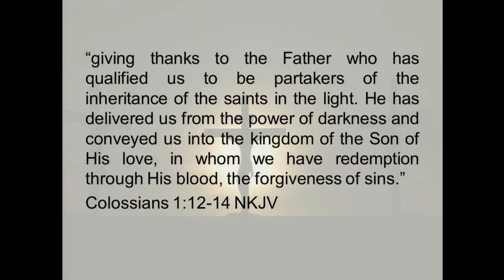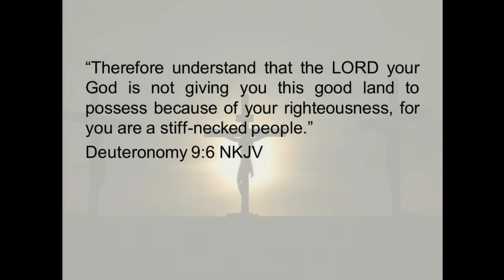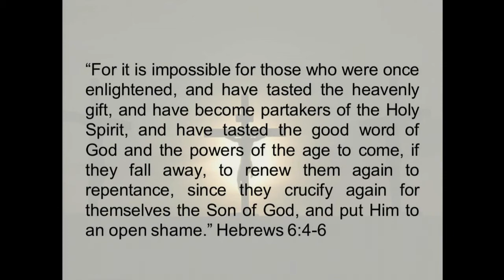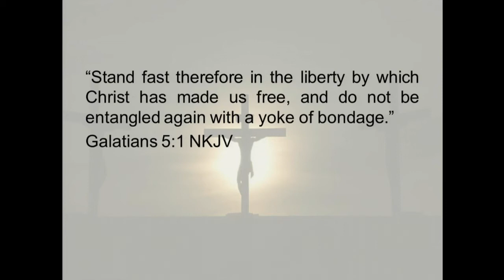2017 Holy Week 8:Freedom in Christ